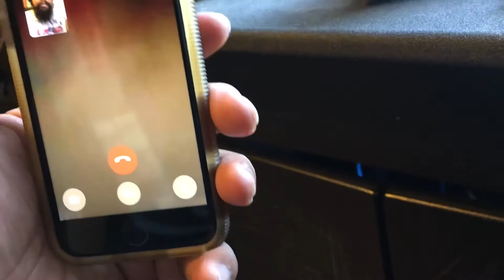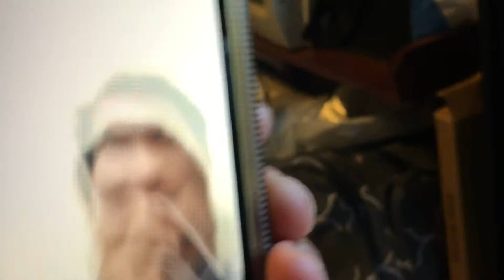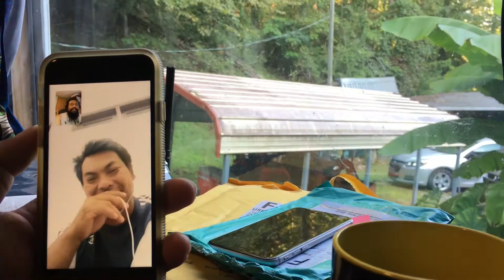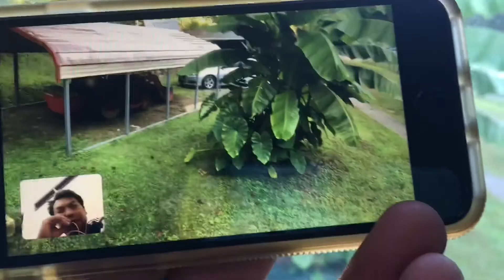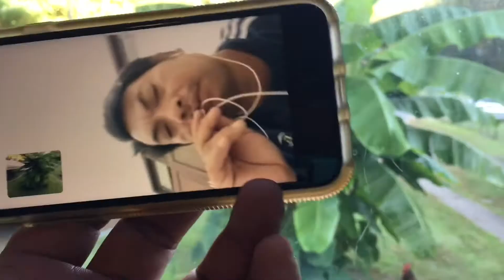Virtual calling dari USA Ke Sumbawa menjadi lebih dekat.